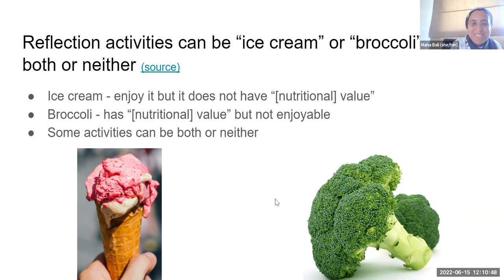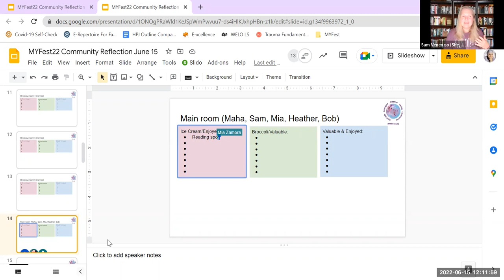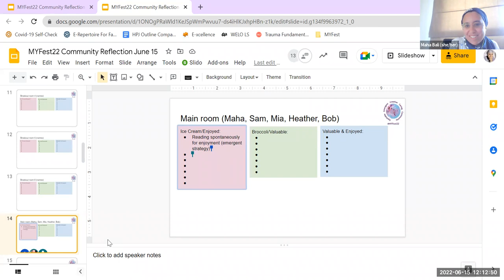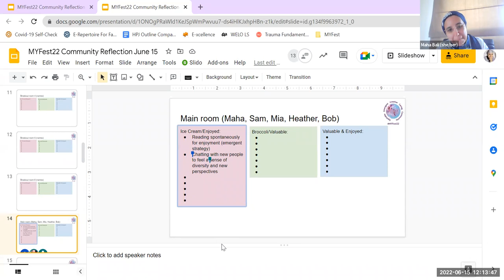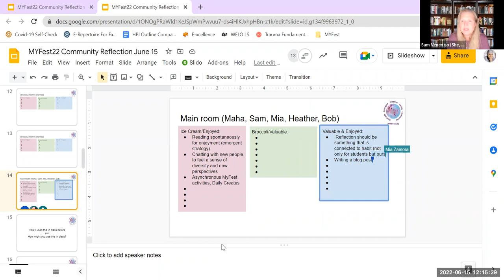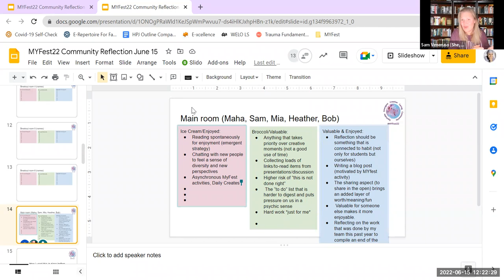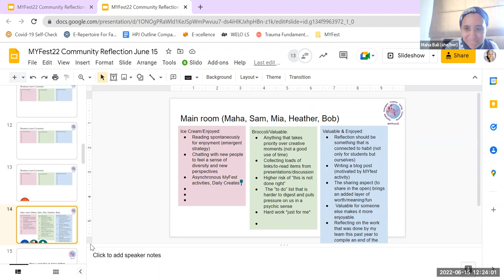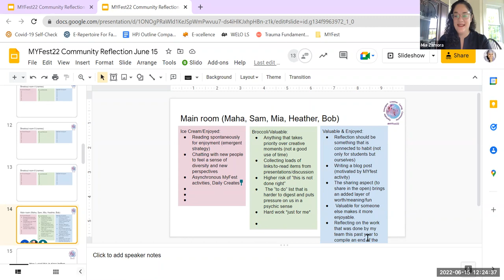Ice Cream and Broccoli for Reflection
Participants: Maha Bali, Mia Zamora, Bob van Vliet, Heather Krestchmer, Samantha Veneruso